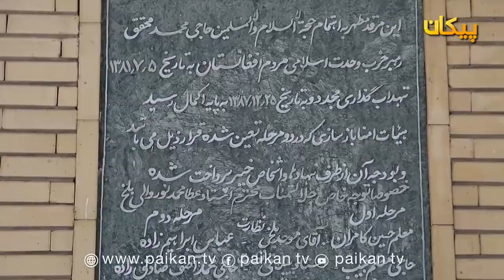آرامگاه رهبری که راه پر پیچ و خمی تثبیت هویت قوم اش را پیمود.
درآستانه هفتادو سومین سالگرد تولد رهبرحزب وحدت افغانستان شهید عبدالعلی مزاری شماری از باشنده گان شهرمزارشریف مسولان را به کوتاهی و عدم توجه برای ساخت آرمگاه او متهم می کنند.
می گویند محوطه آرمگاه او که درساحه 45 جریب است نه تنها برای سبزساختن آن توجه شده است بل محلی شده است برای انبار زباله ها.
با این حال مسئول سیاسی حزب وحدت اسلامی مردم افغانستان درشمال می گوید به دلیل مشکلات مالی نتوانسته اند کار ساخت آرمگاه شهید مزاری را تکمیل کنند.